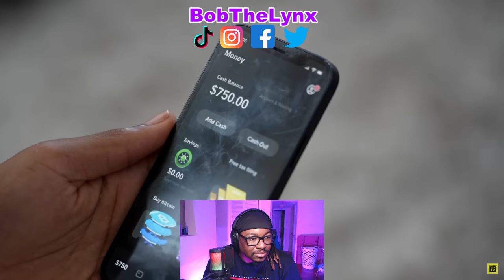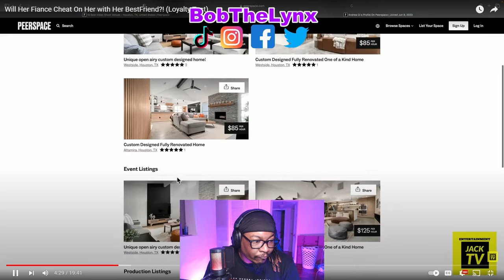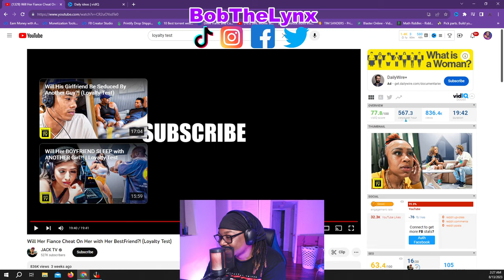[Reaction] Jack TV Loyalty Test - Fiance Cheat On Her with Her Best Friend?! | BobTheLynx Reacts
❤️ Help me reaching my Goals below
🤙 Share Goals: 30
🤙 Like Goals: 20
Other ways to support the brand...